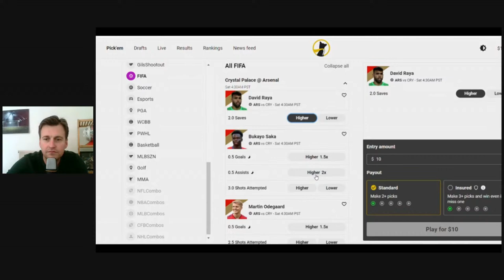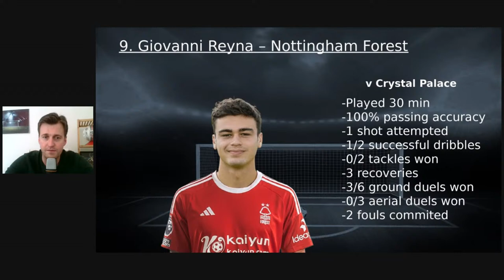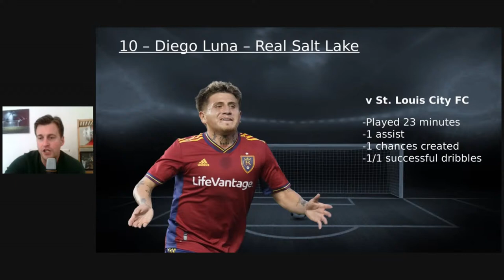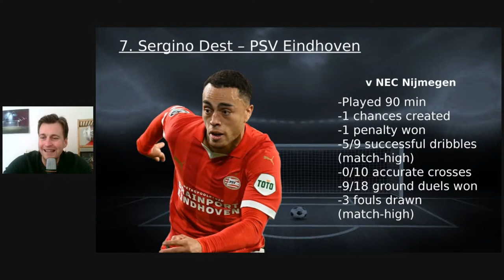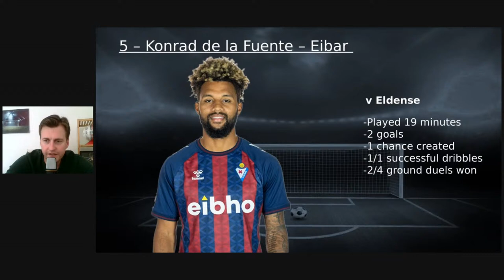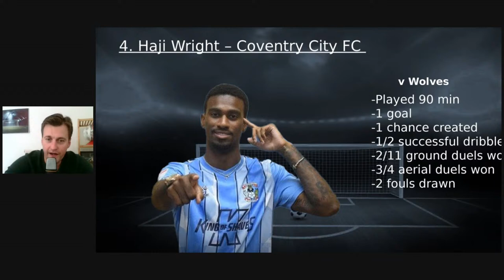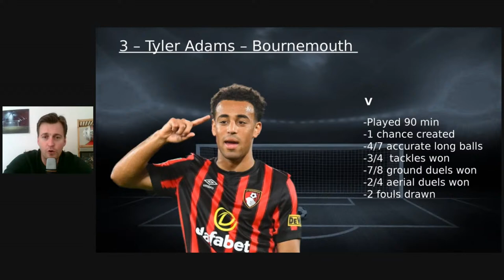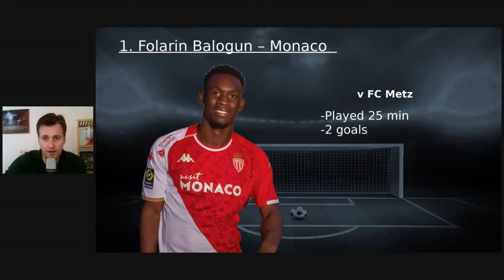Balogun, Sargent, Haji on target l USMNT Top 10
On the first weekend back since the USMNT won the Nations League, Folarin Balogun, Josh Sargent and Haji Wright all were on target for their clubs. Tyler Adams returned to the starting lineup for Bournemouth and even Gio Reyna got decent minutes.

Come say hi!